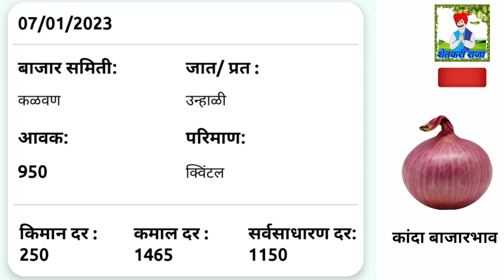महाराष्ट्र राज्यातील कांद्याने घेतली मोठी उसळी //07 जानेवारी 2023 //nashik Kanda bajar bhav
आजचा कांदा बाजार / या बाजार समितीमध्ये कांद्याला उच्चांकी दर  market rate onion

प्याज के दाम दिल्ली
प्याज मार्केट रेट मुंबई
प्याज मार्केट रेट महाराष्ट्र
प्याज मार्केट रेट कर्नाटका
प्याज मार्केट रेट
देश की बड़ी मंडियों के प्याज मार्केट
देश के प्याज मार्केट रेट

kanda market 2023
 pyaaj bhavishya
mumbai kanda market
 Nashik Kanda bajar bhav
 ahamadnagr Kanda bajar bhav
 Maharashtra pyaj rate
 manmad Kanda bajar bhav
 Pune Kanda bajar bhav
Pune onion market rate
kolhapur Kanda bajar bhav
 yaawla andarsul Kanda bajar bhav
 today's onion rate
 aaj che Kanda bajar bhav
 Aurangabad Kanda bajar bhav
 Aurangabad onion market rate
Kopargaon Kanda bajar bhav
 Pune khadki Kanda bajar bhav
 Pune Moshi Kanda bajar bhav
 rahata Kanda bajar bhav
 rahata onion market
 rahuri Kanda bajar bhav
 rahuri onion market
Kanda bajar bhav
 pandharpur Kanda bajar bhav
sakri Kanda bajar bhav
ramtek Kanda bajar bhav
 lasalgaon vinchur Kanda bajar bhav
 Maharashtra Kanda bajar bhav
 Maharashtra pyaj market report
 Maharashtra onion market rate
 pyaaj ke bhav 2023
 onion price in all Maharashtra
 pyaj market of onion in India in Diwali
 onion price in India
 onion market price 2023 in India
 onion price in all Maharashtra 2023
कांदा मागणी वाढली
 onion rate today,
 onion rate news,
onion rate today in karnataka,
 onion rate in india,
 onion rate today in telugu,
onion rate in delhi,
 onion rate in pakistan,
 onion rate in odisha,
 onion rate today kannada,
onion rate azadpur mandi,
onion rate at hubli,
 onion rate at nasik,
 onion rate at lasalgaon,
onion rate bangalore,
onion rate bangalore today,
onion rate bangladesh,
onion rate bangalore market,
onion rate chennai,
onion rate chhattisgarh,
onion cutting machine rate,
 onion rate delhi,
onion rate entha,
 onion future rate,
onion rate hyderabad,
onion rate hubli,
onion rate in karnataka today,